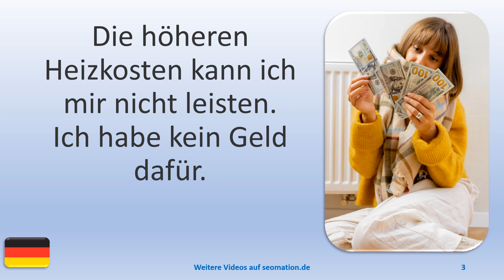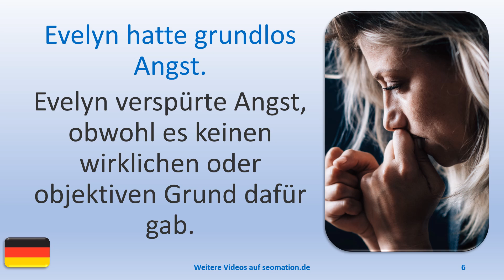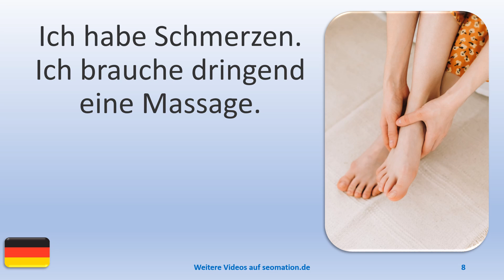▶️15958▶️Ich lerne Deutsch mit Texten und Bildern in unterschiedlichen Situationen.